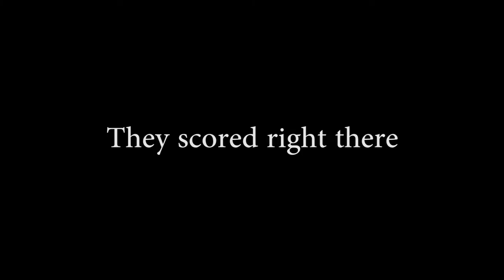Teaching my friends how to drive! | Rocket League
I play Rocket League with my good friends Matthew and Aaron! They are new to the game and i try to show them the ropes without getting yelled at :D

Follow Matthew @SpeedDunker